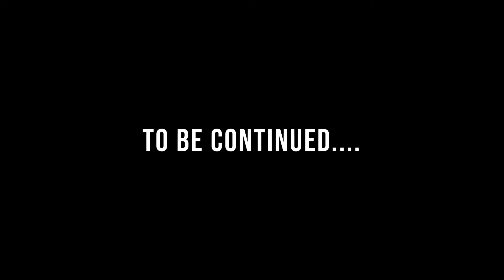Archery at Colorado Youth Outdoors (CYO) -- Fort Collins, CO